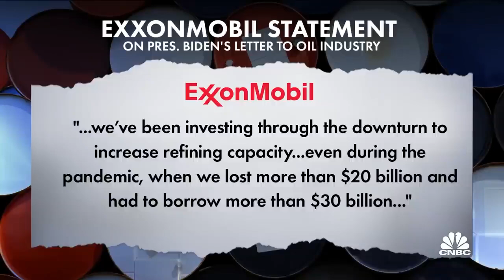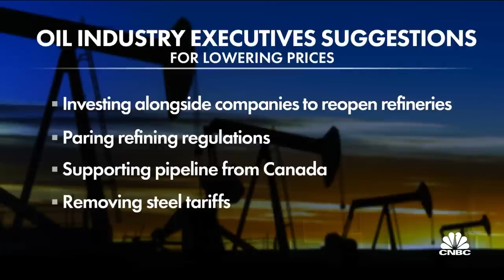Biden Blames Oil Companies For Leftist Policy Disasters